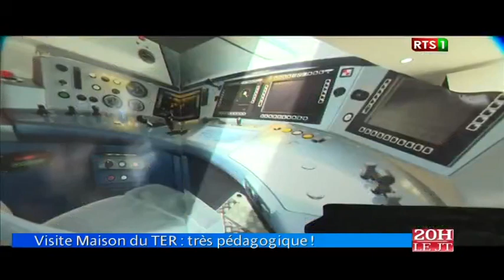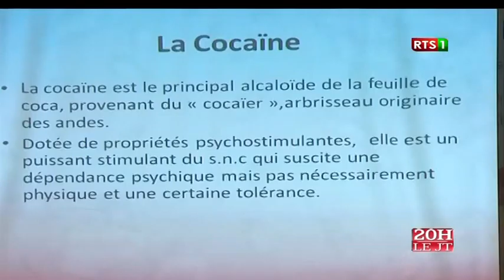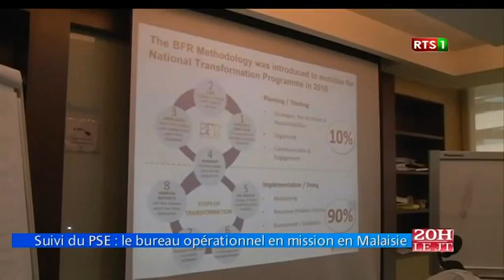JT Officiel 20H de la RTS1 du mercredi 14 déc. 2016